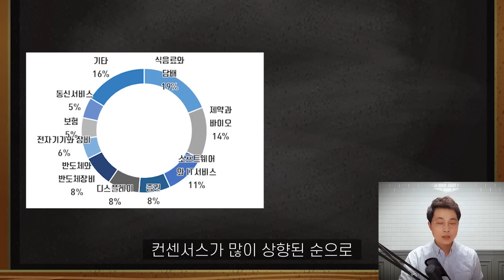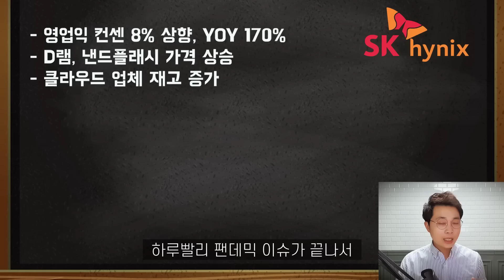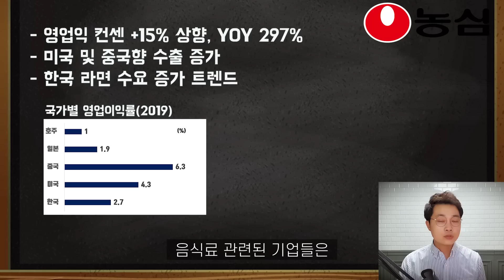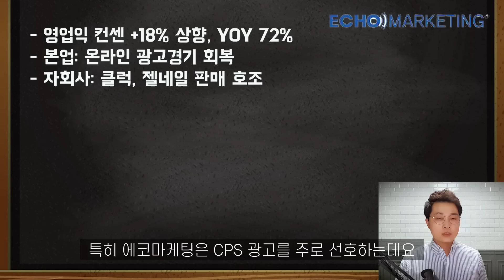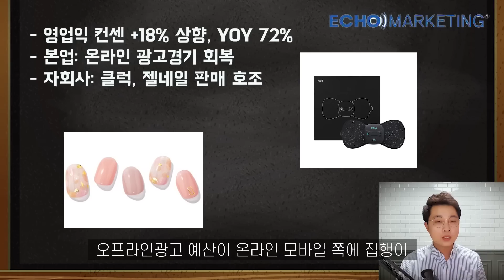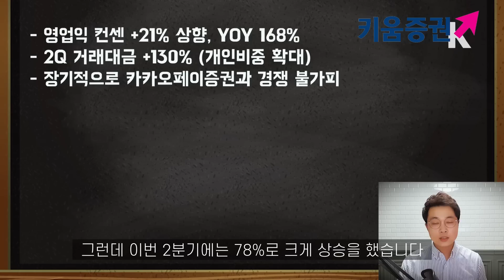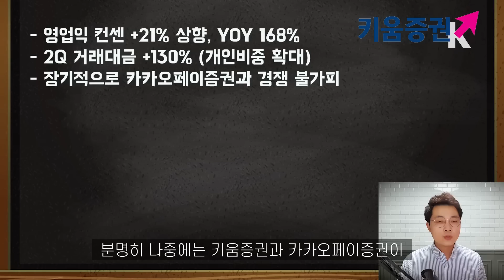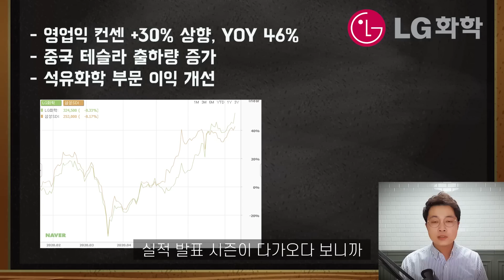주요 상장사 이익 23% 감소한다는데.. 오히려 실적 전망치 상향된 상위 10% 주식은?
2분기 실적 발표가 다가오면서 상장사들의 영업이익 추정치가 하향 조정되고 있습니다. 그런데 이 와중에 오히려 실적 눈높이가 높아진 종목들이 있는데요. 현재 2분기 영업이익 컨센서스가 있는 종목은 총 495개입니다. 이중 전년 동기 대비 10%이상 영업이익이 증가하고 최근 1개월 간 컨센서스가 상향 조정된 기업은 54곳으로 10% 정도입니다. 이 상위 10% 종목은 과연 무엇일까요?

▶ 달란트투자의 '실습을 통해 배우는 주식투자종합반' 온라인 클래스